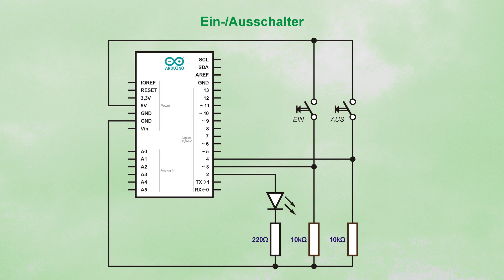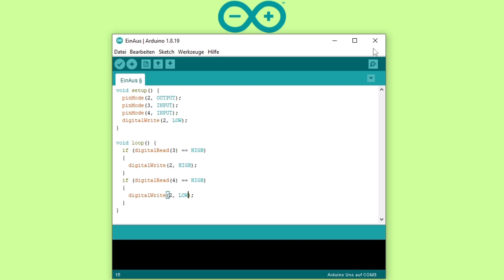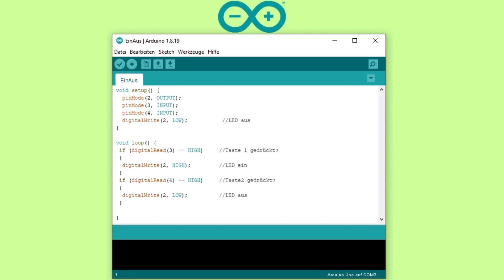Arduino Einstieg (7) - Input - Bedientasten abfragen - Vergleichsoperatoren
Die erste Dateneingabe. Der Arduino fragt den Status von Schaltern oder Tasten ab.

0:00 - Vorspann
0:22 - Die Aufgabenstellung
0:30 - Schaltungsaufbau
1:09 - Die if-Anweisung
1:44 - Der Programmcode
2:51 - Vergleichsoperatoren
3:56 - Funktioniert es?